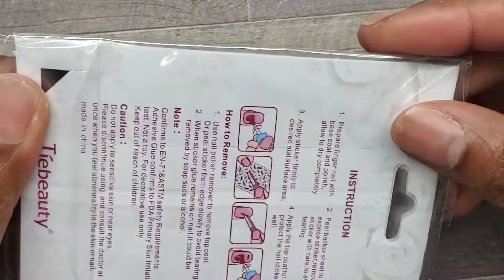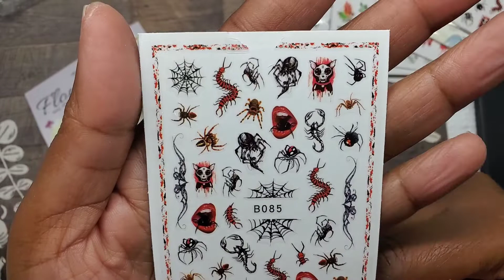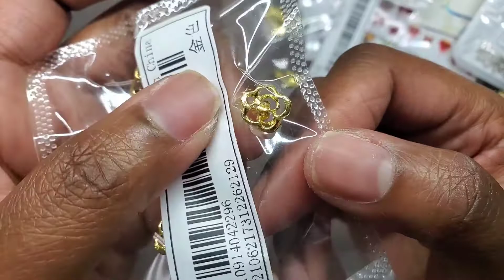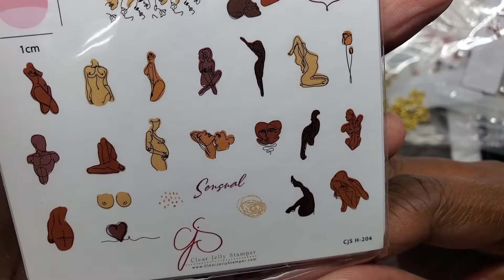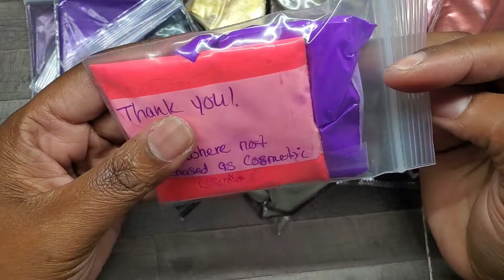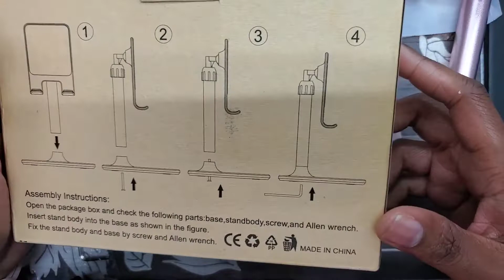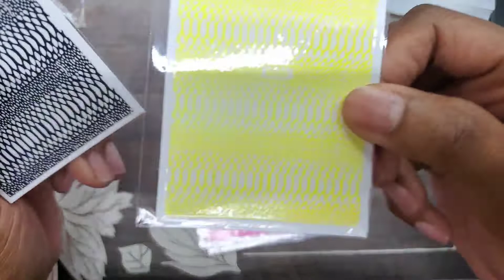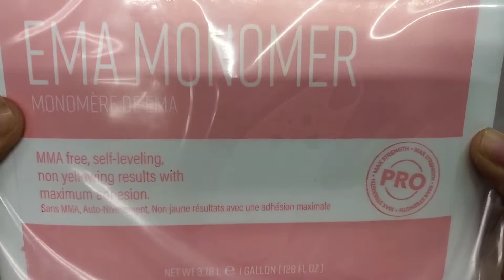Huge Nail Haul | Nail Art | Nail Supplies | Amazon | Kiara Sky and more...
Welcome back to another video. Today I will be sharing with you a huge nail haul from several places. Hope you enjoy.

 "Empty" Bottle For Liquid Monomer 8oz

Snake Skin Nail Stickers

12 Sheets Snake Grid Pattern

150pcs Clear Nail Swatches Sticks

Mia Secret Acrylic Powder Cover Almond 4 oz.

3 Pcs French Tips Nail Cutter Tools

Autumn & Halloween Nail Stickers, 9 Sheets

Halloween Nail Decals Stickers, 12 Sheets

Cell Phone Stand

In the Buff - Naked & Gorgeous - CjS Stamping Polish Kit

The Nude Series - Au Naturel (CjS-196) - Nail Stamping Plate

The Nude Series - Dare to Bare (CjS-195) - Nail Stamping Plate

ZEBRA Fine Grit Bands

📸IG...@shellzcouturenails
FB. shellzcouturenails
Tik Tok. shellzcouturenails